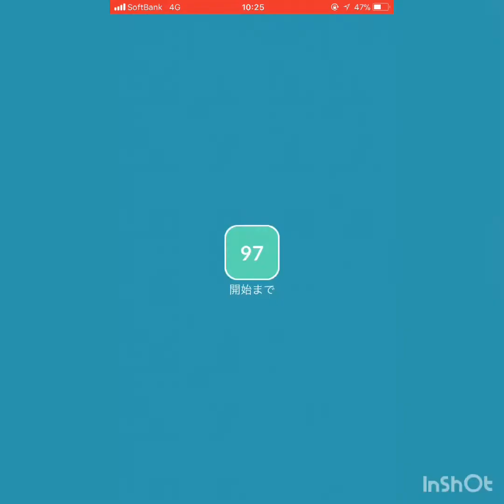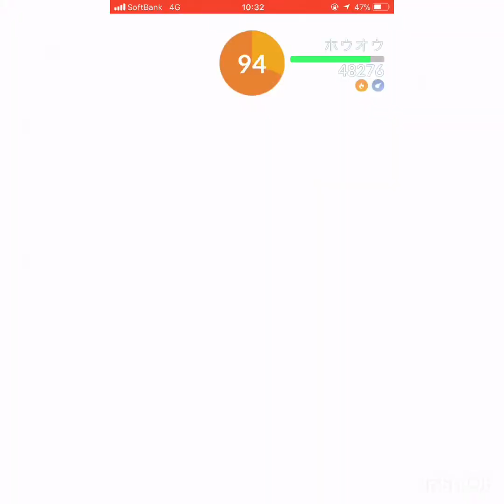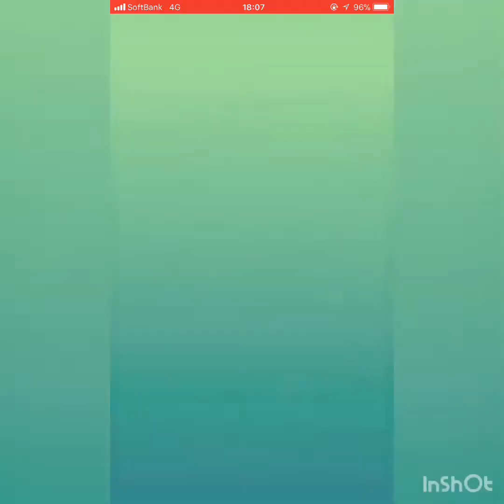【ポケモンGO】ホウオウ出現！1人で倒せる？！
ホウオウレイドバトル出現初日！
早速やってみた！